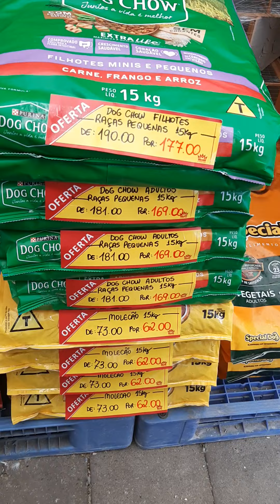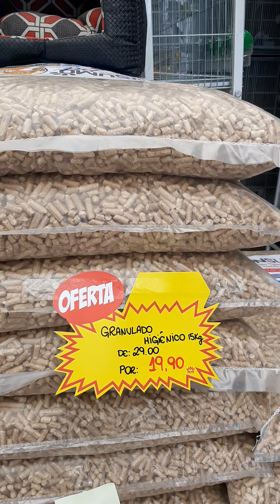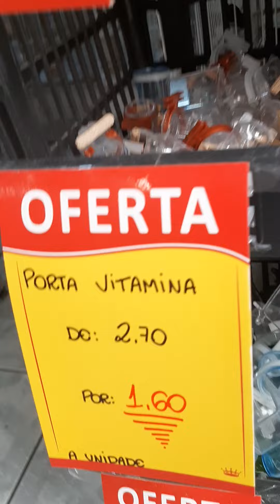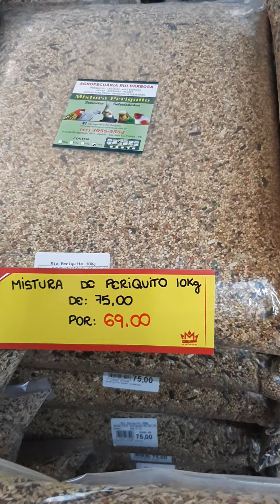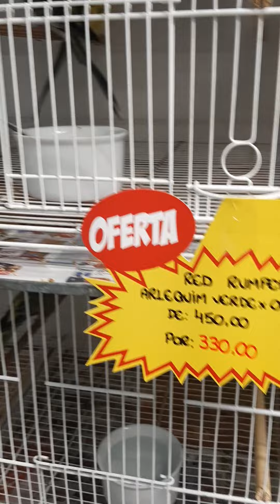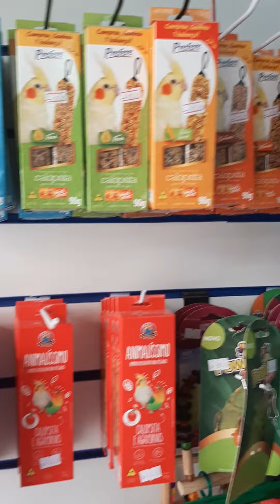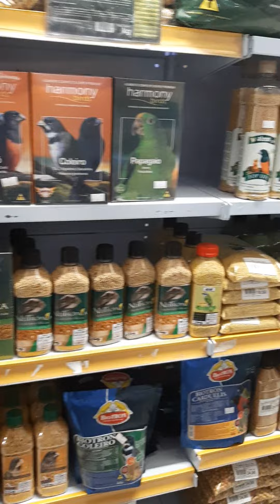PROMOÇÃO SABADO DIA 12/03/22 AGROPECUARIA RUI BARBOSA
av rui barbosa 9819